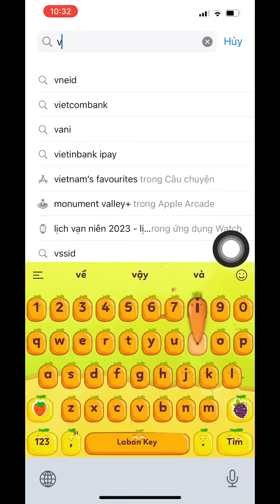TRẢI NGHIỆM VILL CÙNG ANH HOÀNG LIỆT NHÉ MỌI NGƯỜI!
🛵 VILL đi muôn nơi! Trao bạn hàng ngàn trải nghiệm tốt!

️🎉 ️🎉 Anh Hoàng Liệt đã và đang sử dụng dịch vụ tại VILL rùi nè mọi người ơi! Còn bạn thì sao, bạn đã trải nghiệm VILL chưa nào?
📲 Nếu chưa thì hãy tải app ngay tại nhé!

💥 Đặc biệt, 2 mã khuyến mãi cực HOT này là dành riêng cho cả nhà đó! Nhập ngay mã 𝐋𝐀𝐌𝐐𝐔𝐄𝐍𝟏𝟐𝐊 giảm 12K cho đơn hàng 40K và 𝐂𝐇𝐀𝐎𝐓𝐑𝐀𝐕𝐈𝐍𝐇 giảm 12K cho đơn 20K nghen!💥

😍 Hy vọng mọi người sẽ luôn có những trải nghiệm tuyệt vời nhất tại VILL
🛵 VILL LĂN BÁNH MỌI MIỀN QUÊ